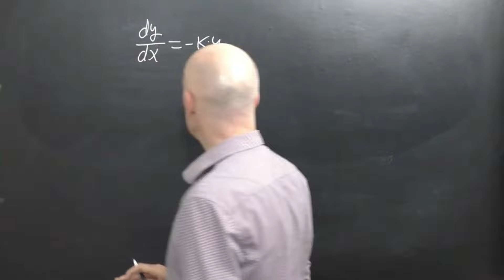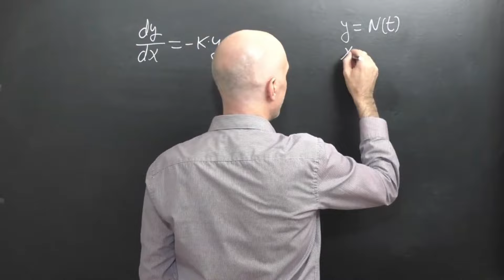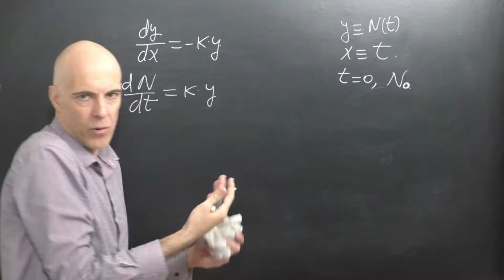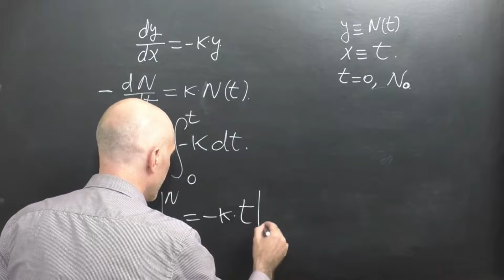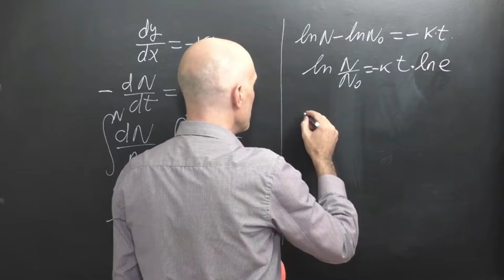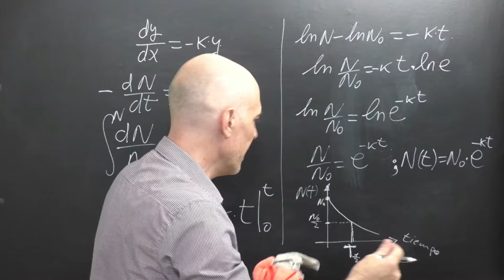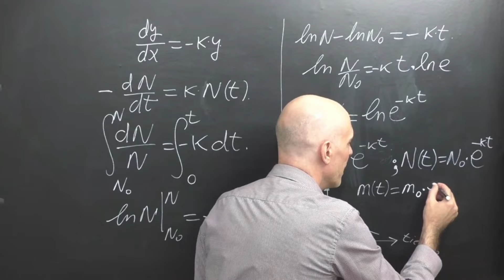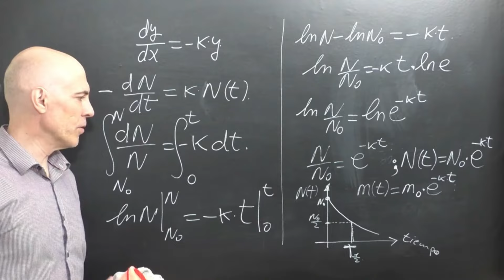LA ECUACIÓN MATEMÁTICA QUE DESCRIBE EL FENÓMENO DE LA RADIACTIVIDAD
Ecuación diferencial que describe el fenómeno de la radiactividad explicada.